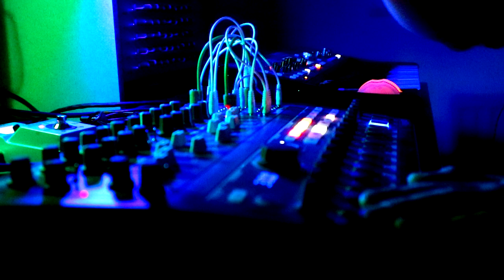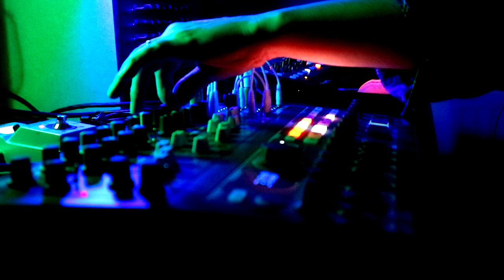jamuary2020 Day 5 - Arturia Minibrute 2S and Behringer Deepmind, feat. Zoom MS-CDR-70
I am beyond tired this evening but I was on a streak of not missing days and I didn't want to use falling asleep at the desk as an excuse not to record something.

So here we have a sleepy patch on the Minibrute, albeit a little menacing, especially once it meets the "Mangled Verb" algorithm on the Zoom MS-CDR70. Alongside that we have a classic little lead patch I knocked up on the Deepmind especially for this jam because I was too tired to pick a preset.

Transparency Notice: The Minibrute 2S was kindly provided to me by Arturia.